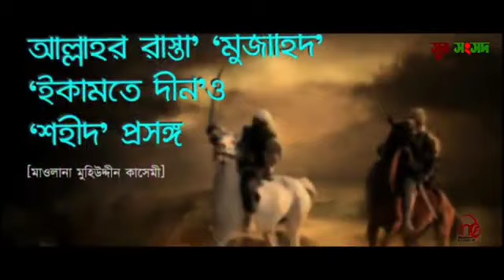জেগে ওঠো জেগে ওঠো গর্জে ওঠো বীর পালোয়ান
আসসালামুয়ালাইকুম